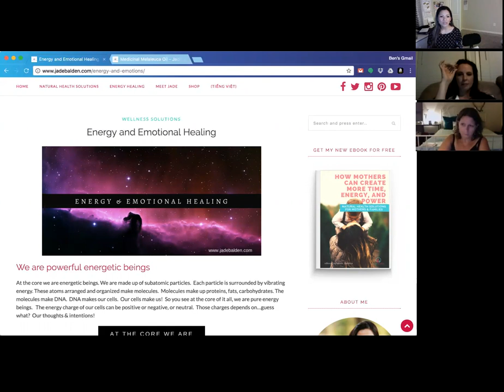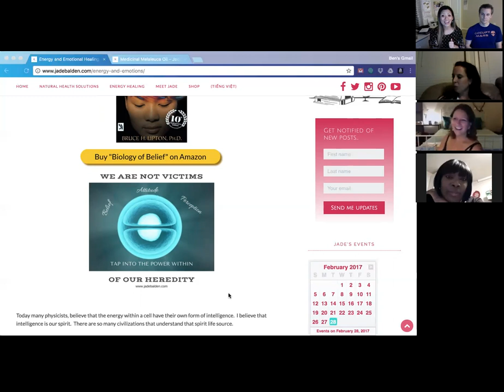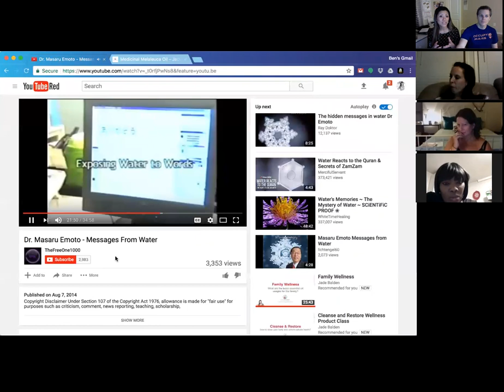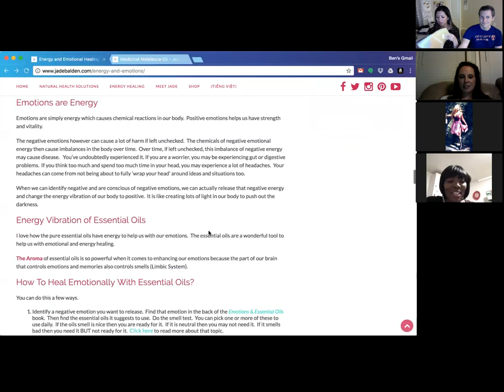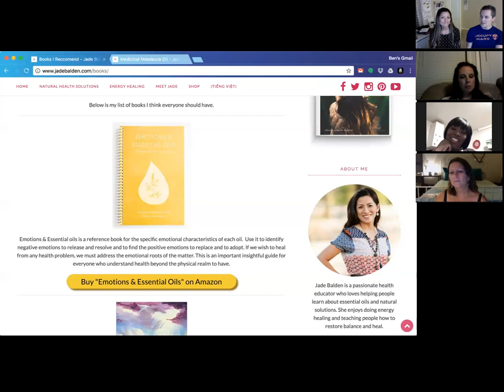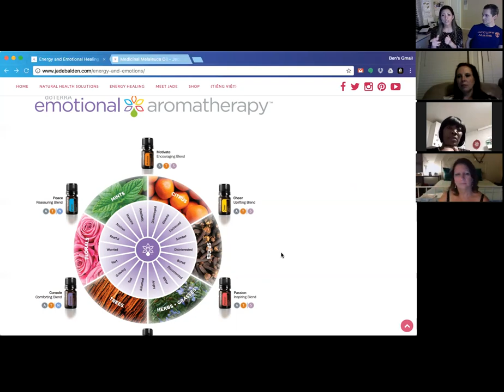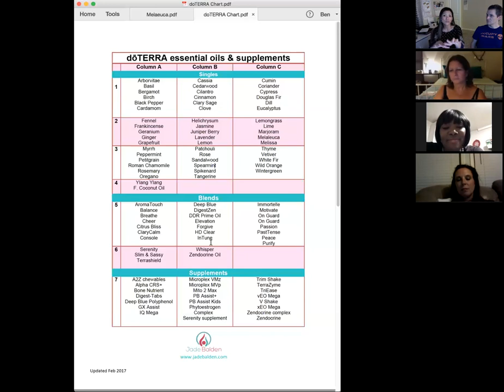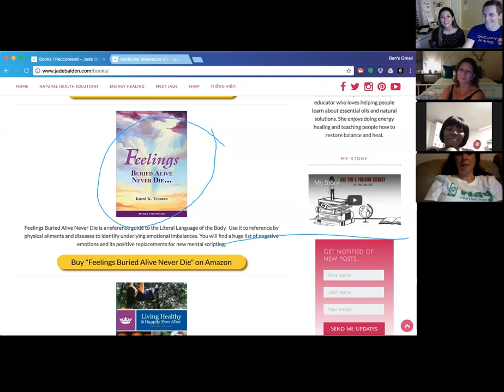Energy and Emotional Healing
We are powerful energetic beings

At the core we are energetic beings. We are made up of subatomic particles.  Each particle is surrounded by vibrating energy. These atoms arranged and organized make molecules.  Molecules make up proteins, fats, carbohydrates. The molecules make DNA.  DNA makes our cells.  Our cells make us!  So you see at the core of it all, we are pure energy beings.   The energy charge of our cells can be positive or negative, or neutral.  Those charges depends on...guess what?  Our thoughts & inte...